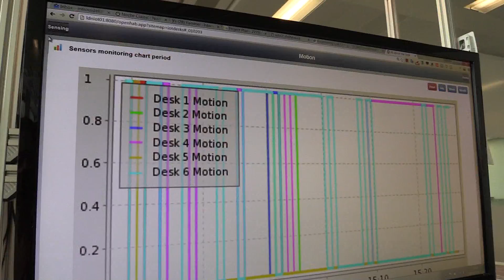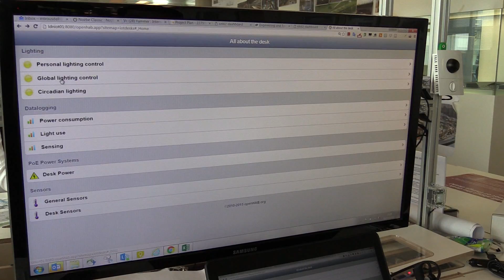IoT desk ends office disputes over temperature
This smart connected desk gives power back to the people - at least in the open plan office environment. No more overchilled offices with the ideal temperature decided by some impersonal remote building management system. Now everyone can have his or her say.